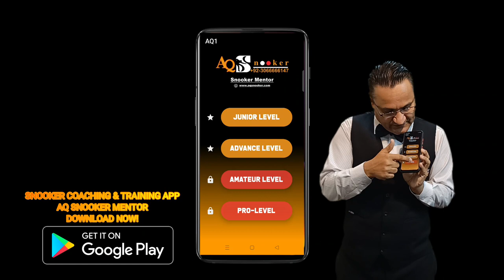DOWNLOAD FREE MOBILE APP, SNOOKER TRAINING & COACHING APP @ GOOGLE PLAY STORE, 2022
To Join one-to-one snooker coaching sessions, please WhatsApp on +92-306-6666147 for details and bookings.

Arshad Ali Qureshi is Pakistan’s First-Ever Dual Certified professional snooker coach having certification from Australia (Robbie Foldvari, World CueSport Billiards Academy) & UK (Nic Barrow, The Snooker Gym). Join AQ’s snooker coaching sessional to get your snooker to the next level.  You can also invite him to your club, city or even to your country to help your snooker team professionally.

اپنے سنوکر کو اگلے درجے پر لے جانے کے لئے اے آر کا سکونر کوچنگ میں شامل ہونا. آپ ارشد قریشی کو آپ کے کلب، شہر یا پیشہ ورانہ طور پر اپنے سنوکر ٹیم میں مدد کرنے کے لئے بھی اپنے ملک میں بھی مدعو کرسکتے ہیں.

انضم إلى الدورة التدريبية في لعبة السنوكر من AQ للحصول على السنوكر الخاص بك إلى المستوى التالي. يمكنك أيضًا دعوة أرشد قريشي إلى ناديك أو مدينتك أو حتى إلى بلدك لمساعدة فريقك السنوكر على المستوى المهني.

加入AQ的斯诺克教练会议，让你的斯诺克更上一层楼。您还可以邀请Arshad Qureshi到您的俱乐部，城市甚至您的国家，以专业地帮助您的斯诺克队。

अपने स्नूकर को अगले स्तर तक पहुँचाने के लिए AQ के स्नूकर कोचिंग सेशनल से जुड़ें। आप अपने स्नूकर टीम को पेशेवर रूप से मदद करने के लिए अपने क्लब, शहर या यहां तक ​कि अपने देश में भी अरशद कुरैशी को आमंत्रित कर सकते हैं।